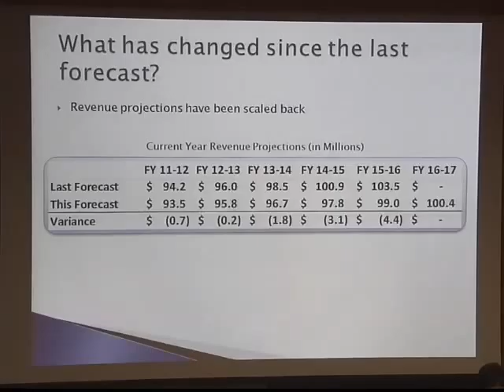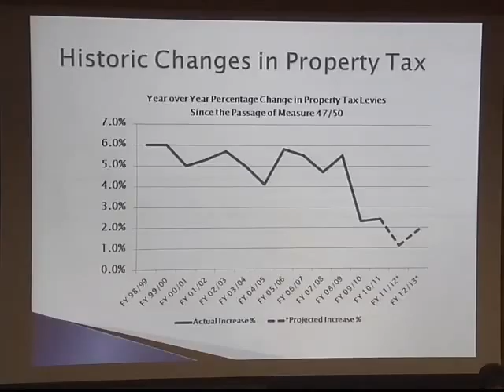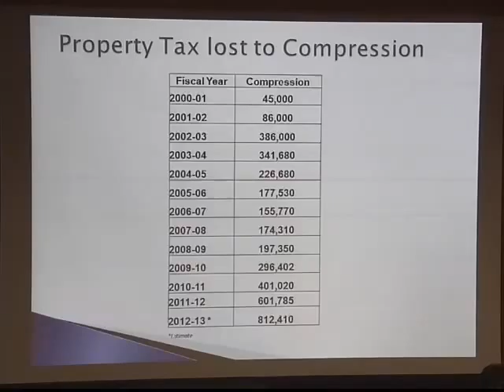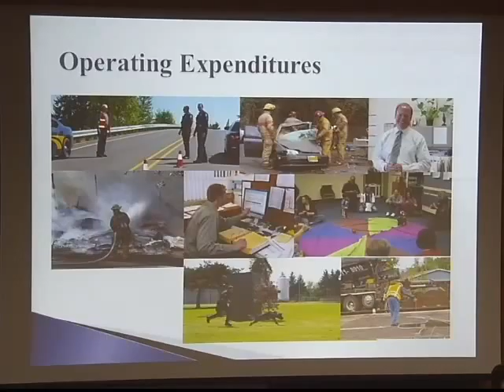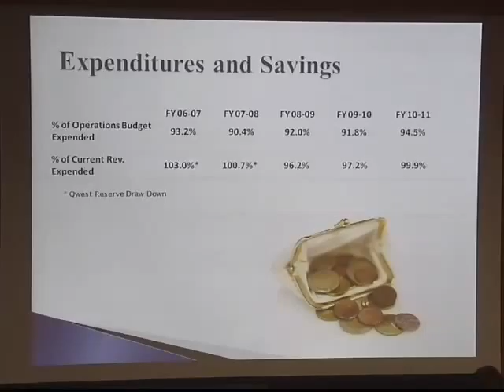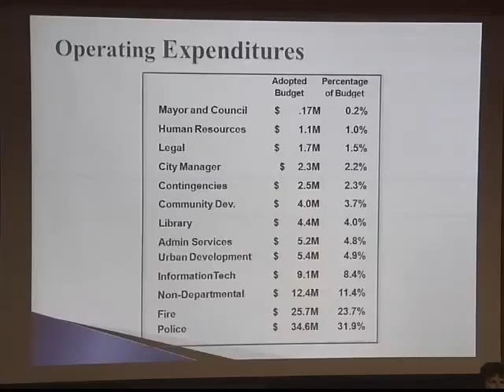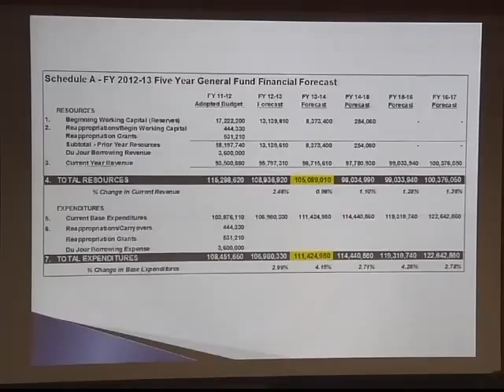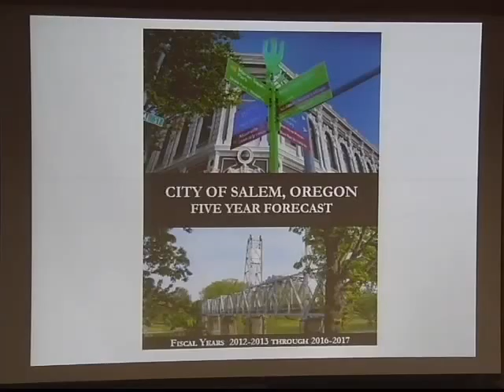Salem Budget Committee Meeting - November 30, 2011